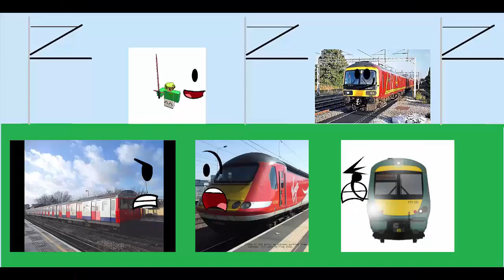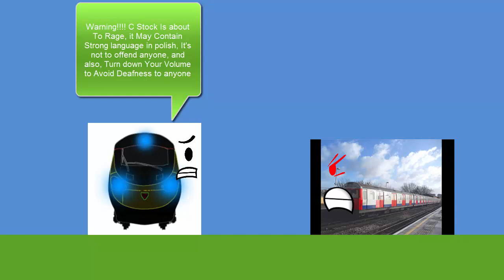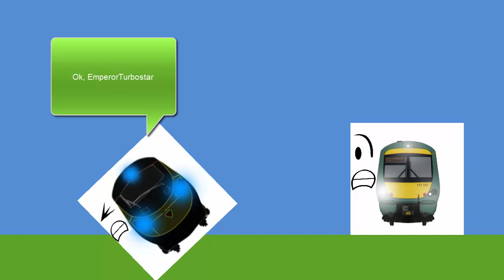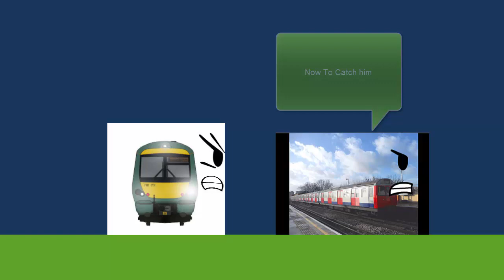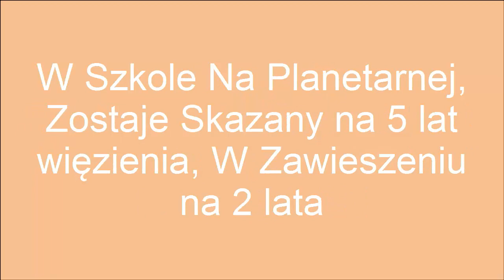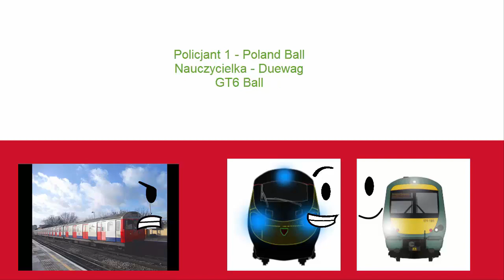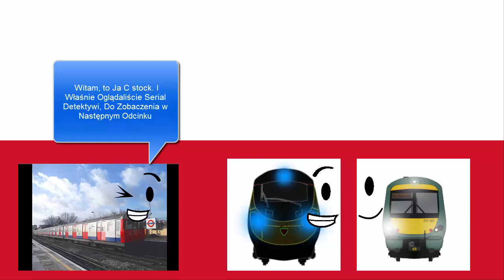Detectives - 1st Attacks And Murders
1st episodes of Detectives, Enjoy